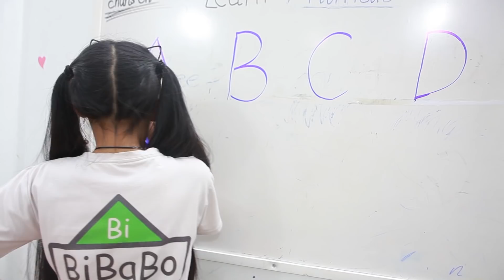Kids Go To School | Day Birthday Of Chuns Children Make a Birthday Cake Hello Kitty 2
Chuns Chuns is a YouTube channel created for kids. Bring
laughter and useful knowledge for children. Funny videos, high educational toys with eye-catching cute kids.
With the desire to bring laughter and the innocence of children, chuns chuns tv is expected to be welcomed by children and parents.
Let us know what you feel about the content as well as the video quality below the comment section.